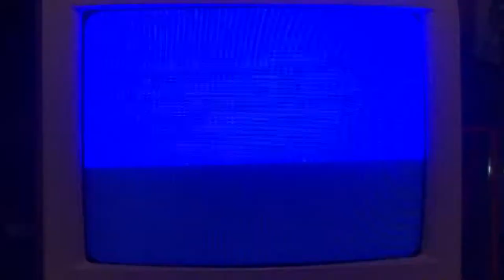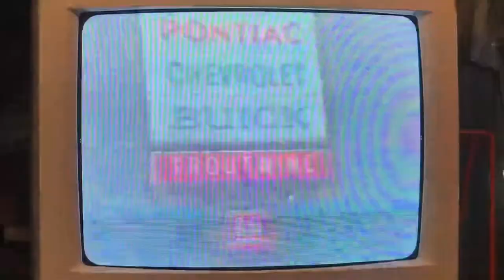Dixie vs Arcanum Boys Varsity Basketball New Lebanon,Ohio 1986-87 Season